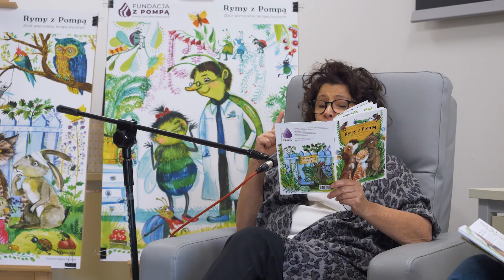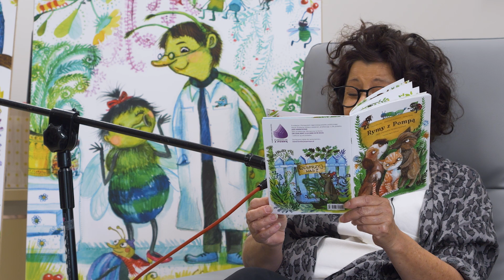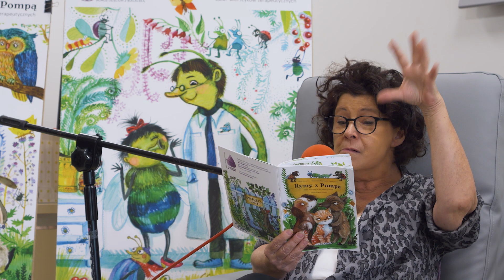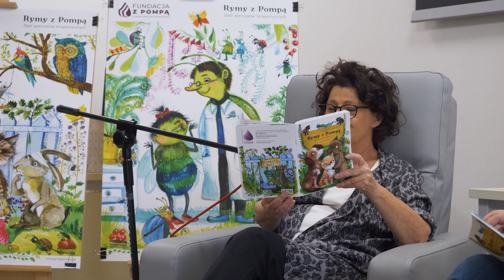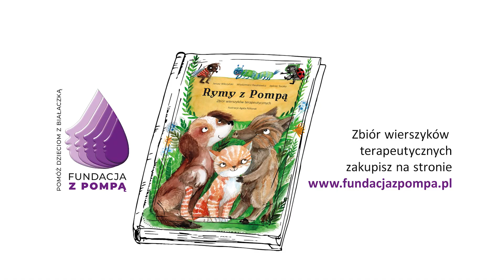10. Nietypowa historia o wilku, babci i Czerwonym Kapturku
Mamy przyjemność podzielić się z Wami niezwykłym spotkaniem z fantastyczną aktorką i cudowną kobietą Dorota Kolak czytającą nasze "Rymy z Pompą" w Klinika Pediatrii Hematologii i Onkologii Dziecięcej UCK w Gdańsku.  Spotkanie z dziećmi poprowadziła, zaprzyjaźniona z naszą Fundacją, fantastyczna kobieta, dziennikarka Magda Szpiner.
Relację ze spotkania zrealizował Paweł Sudara, któremu bardzo dziękujemy za pomoc i współpracę.

Zachęcamy do kupna "Rymów z Pompą". W ten sposób wesprzecie podopiecznych naszej Fundacji, a jednocześnie zapewnicie sobie i swoim dzieciom sporą dawkę humoru z edukacją w tle.